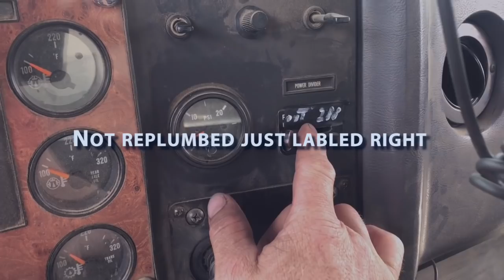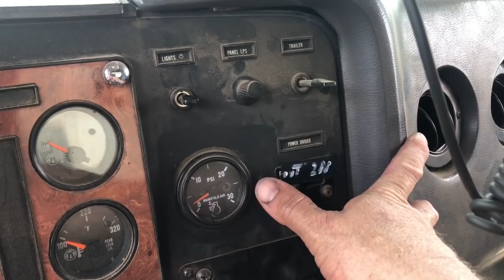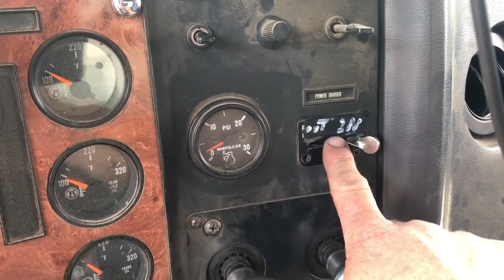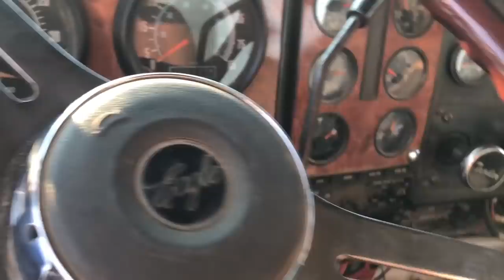Saturday Memorial weekend